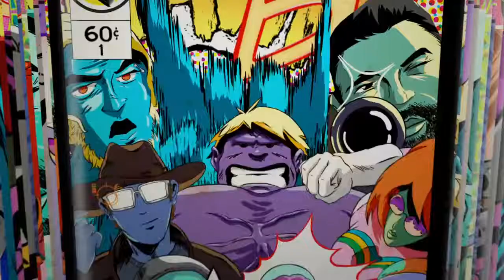WORST ENDING EVER!!!! (MUST WATCH )